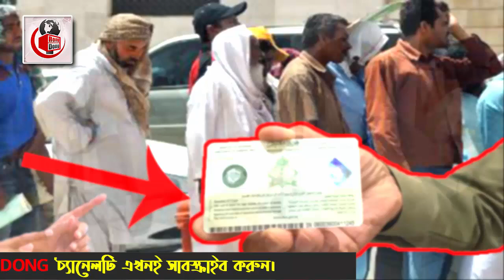সৌদি সরকারের নতুন ঘোষনা – এবার প্রবাসী ও তাদের নির্ভরশীল জন্য দারুন সুযোগ দিল জাওয়াজাত।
এবারের খবরে আলোচনায় থাকছে  সৌদি সরকারের নতুন ঘোষনা – এবার প্রবাসী ও তাদের নির্ভরশীল জন্য দারুন সুযোগ দিল জাওয়াজাত সেই বিষয় নিয়ে বিস্তারিত। পুরো ভিডিওটি দেখে বিস্তারিত জেনে নেবার অনুরোধ রইলো।